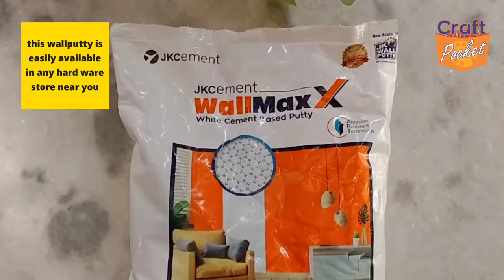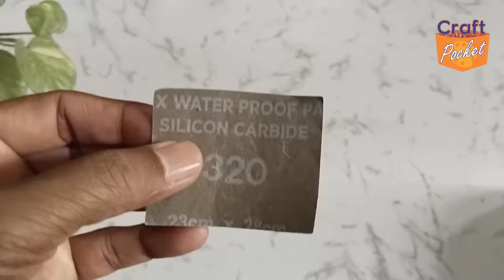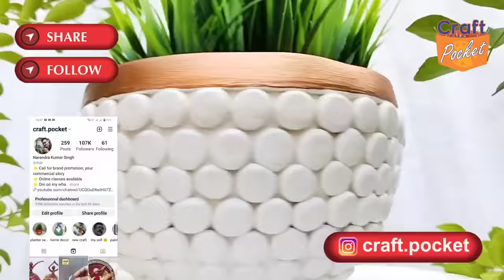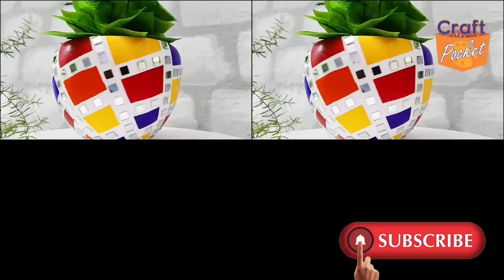सस्ते मटकी से बनाएं मंहगा फूलदान Make Expensive Vase using matki, Earthen pots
Make beautiful flower Vase using, matki (earthen pot) Apply a wallputty layer on one side first, let it dry. Now apply a layer on the other side, let it dry too,

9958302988 please mantion your name and City name, and purpose, eals system will ignore.

⭐⭐⭐ very important ⭐⭐⭐

black 02
white 27
orenge 17
chrimson 04
ultramarine blue 23
violet 25
favicryl gold 08
favicryl silver 20
gold powder and silver powder, use with camel medium 1 or 2
or

👉 material required
1. matki or earthen pots
2. jk wallputty
3. favicryl acrylic colour
4. favicol
5. cut mirrors
6. masking tape
You can also use any plastic bottle or bowl as per your convenience.